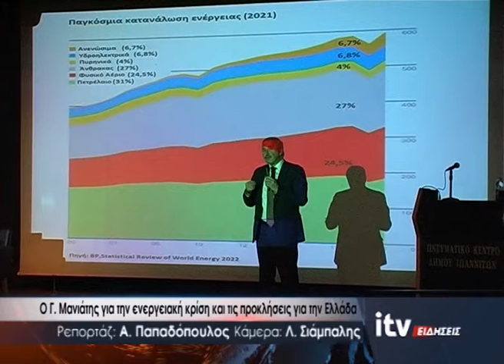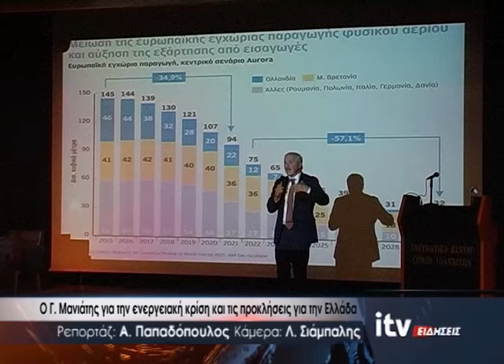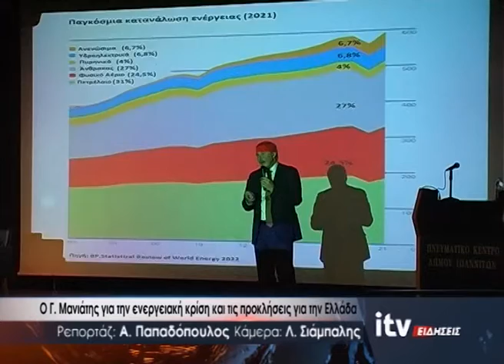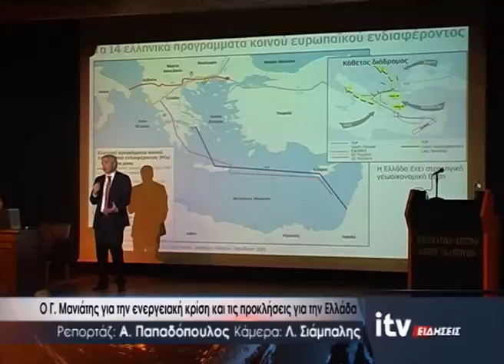Ο Γ. Μανιάτης για την ενεργειακή κρίση και τις προκλήσεις για την Ελλάδα - ITV Ειδήσεις 11/11/2022